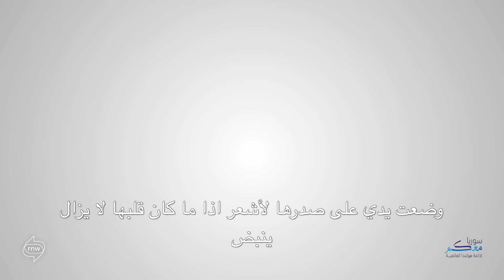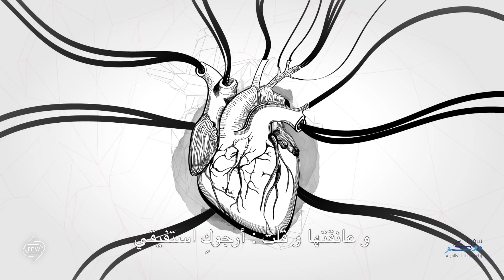الحلقة الثالثة: البنت Eps3 - Edgard's journey as a refugee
في الجزيرة اليونانية ليسبوس تبقى ذاكرة ادغارد معلقة في طفلة وصلت إلى الشواطئ باردة وساكنه كجثة. عاش ادغار لحظات عصيبة قبل أن يقرر أن مساعدة اللاجئين فقط غير كافية.
ماذا قرر إدغار؟!